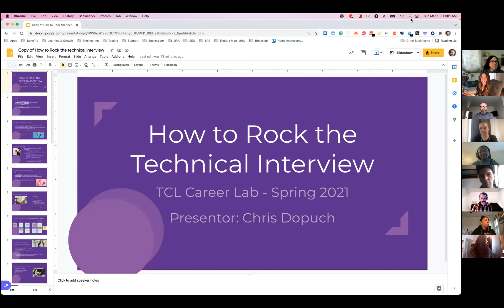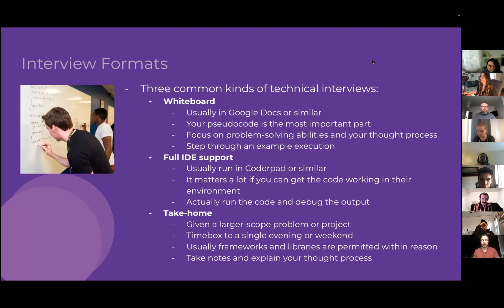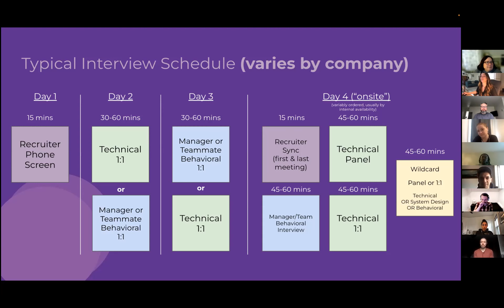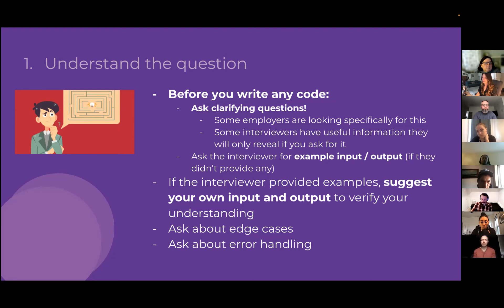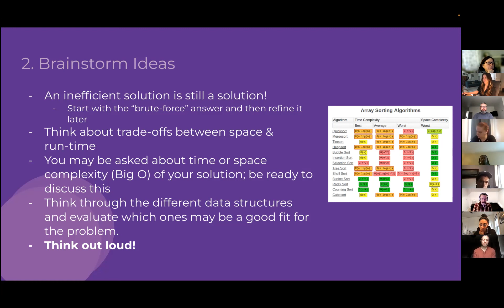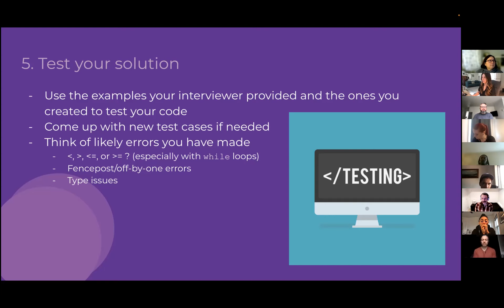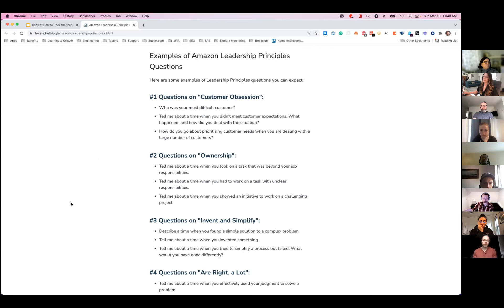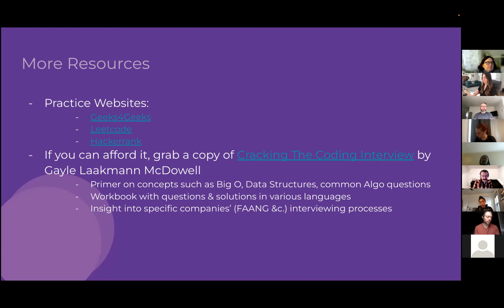How to rock the technical interview | Career Lab Q1 2022